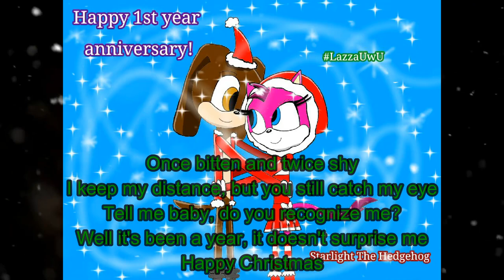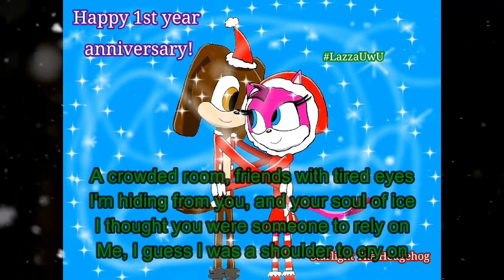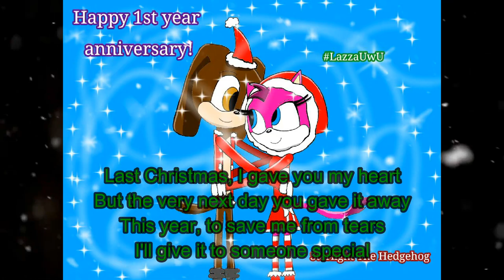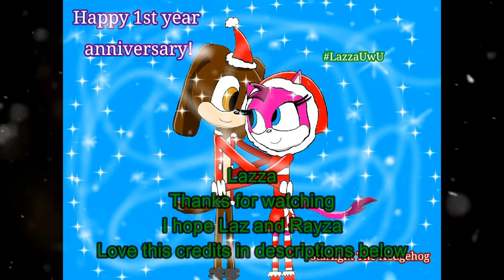Lazza - Last Christmas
OCs Belongs to: @rayzathekawaiikitty18 and @beckthetinkerbot
Artwork Belongs to: @_GloryStarlight_